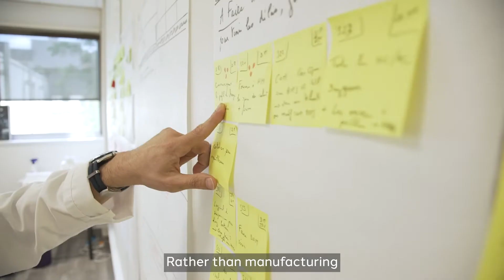EasyLi Batteries - Winner NextMove Award 2022 "Low Environmental Footprint Mobility"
The annual convention of the NextMove competitiveness cluster, START (Share, Think, Accelerate, Reinvent, Transform), rewards the most innovative players in the automotive and mobility sectors in its ecosystem in four categories.

EasyLi Batteries was awarded the Low Environmental Footprint Mobility trophy for its batteries and onboard energy systems for the light electric mobility market. With its turnkey renewable energy storage solutions, EasyLi Batteries gets scooters, bicycles, scooters, material handling equipment...